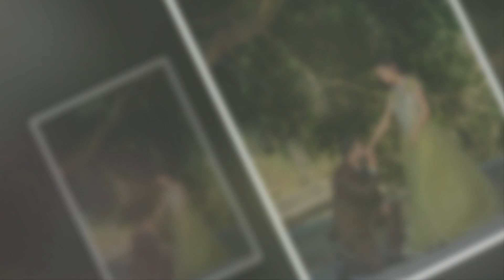Muskaan & Gurjeet slideshow Guri Studio Photography M.94631-94931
Slideshow